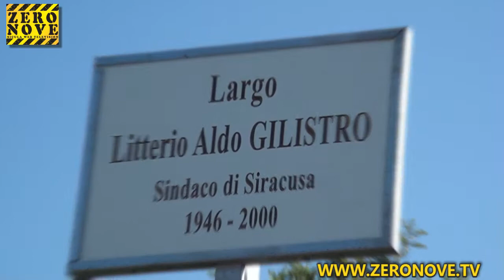Intitolata un'importante arteria di Siracusa all'ex sindaco Aldo Gilistro